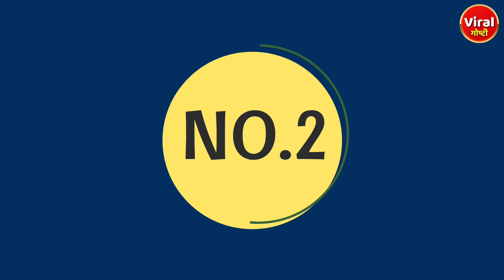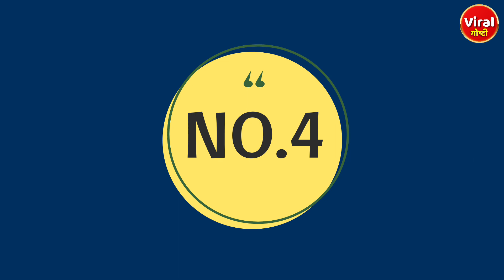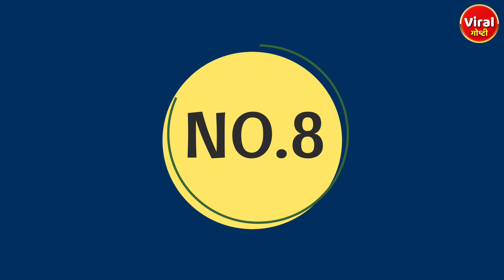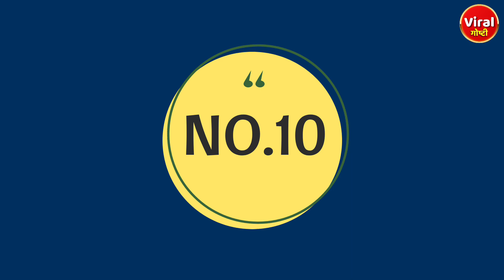Avatar Movie 2 Unknown Facts | Avatar The Way Of Water | Viral Goshti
Avatar 2 Movie बद्दल माहीत नसलेले तथ्ये?
Unknown facts about Avatar 2 Movie?
अवतार 2 मूवी के बारे में अज्ञात तथ्य?

Avatar movie बद्दल माहीत नसलेले fact?
अवतार फिल्म के बारे में अज्ञात तथ्य?
Unknown fact about Avatar movie?

Avatar movie चा दुसरा भाग एवढा late का आला?
Why is the second part of Avatar movie so late?
अवतार फिल्म के दूसरे भाग में इतनी देर क्यों हुई?

Avatar 2 13 वर्षानंतर का release झाला?
अवतार 2 13 साल बाद क्यों रिलीज़ हुई?
Why was Avatar 2 released after 13 years?